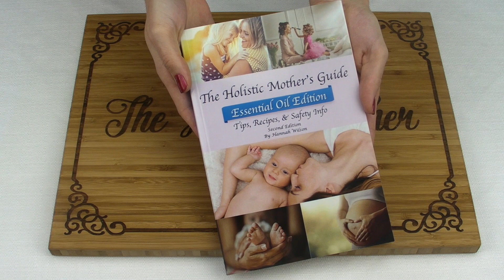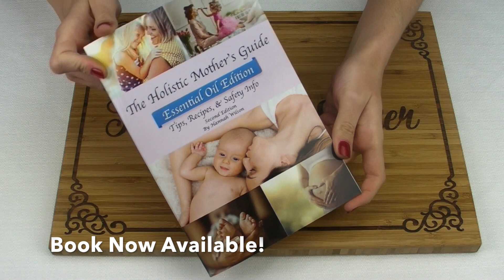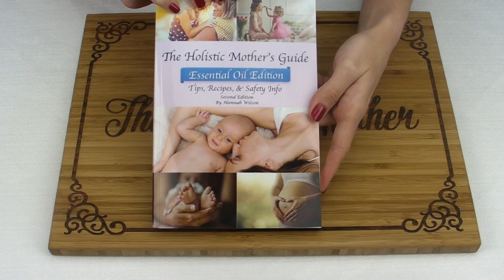How To Make a Face Mask with Young Living Essential Oils (for Anti Aging, Acne, and more)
Learn how to make your own DIY facial mask with essential oils at home.

If you want more of a detox use apple cider vinegar and for a more gentle mask use water.

Tea Tree, Frankincense, and Lavender are also wonderful oils to use in this recipe.

Apply to freshly washed skin. Leave on 20 minutes (or until fully dry) Wash off with warm water.

Note: DON'T use ANY metal bowls or utensils when touching the bentonite clay. It will make it less affective.

Find this recipe plus so much more in my book The Holistic Mother's Guide Essential Oil Edition!

Where to get the ingredients:

Bentonite Clay:
I get mine from Rise 'N Shine Online.

Argan Oil:
I also get the Argan Oil from Rise 'N Shine Online.

I buy my essential oils from Young Living (I am not a distributor though)